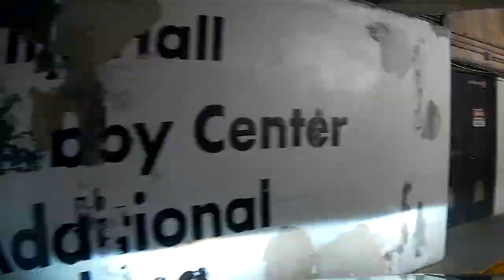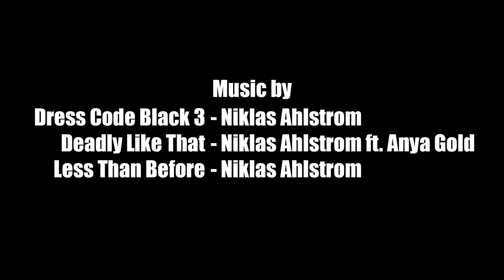Houston Art Car Ball | V016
Melvin Maya
15307 Hazen Point Drive